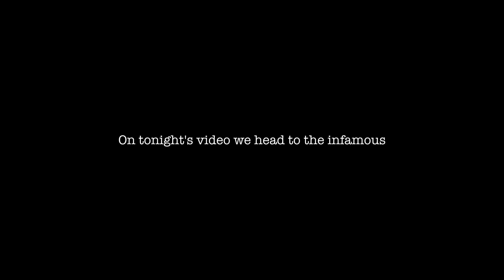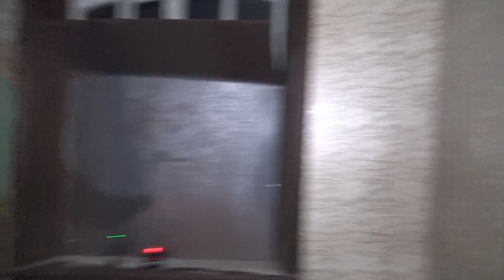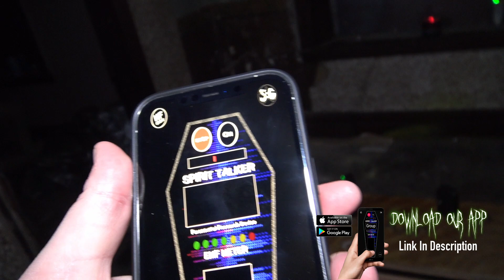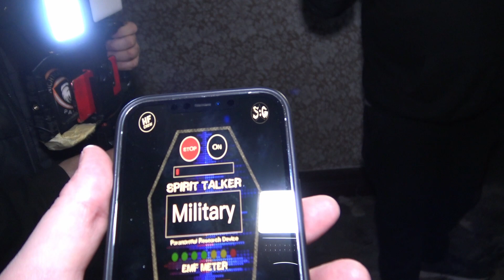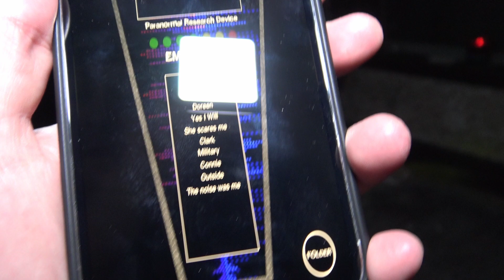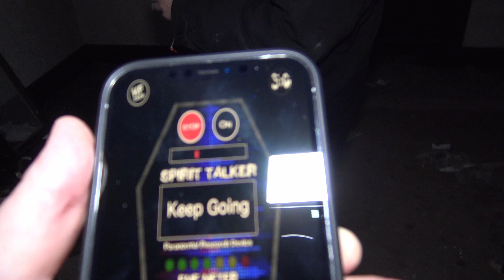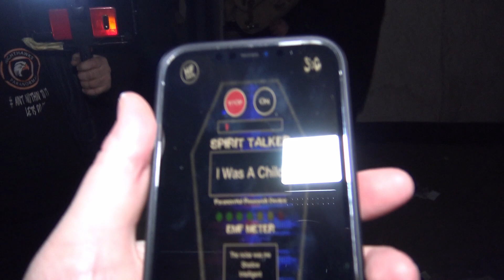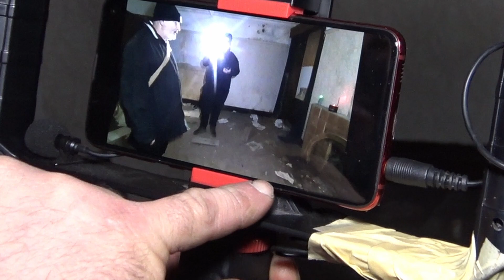WE HAVE NEVER EXPERIENCED PARANORMAL ACTIVITY LIKE THIS.. Investigating The Real Demon House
Two Ghost Hunters Travel to the darkest locations across the UK in search of real paranormal and Demonic activity. On this episode Tom and Dave head to a Satanic house in North England to investigate reports of a demonic portal left open inside the location. These are real demonic and very haunted locations and we advise not to attempt anything we do on our episodes.

Want to see us at more scary locations like this? Drop a like on the video!

Check out:
@Nighthawk's Paranormal